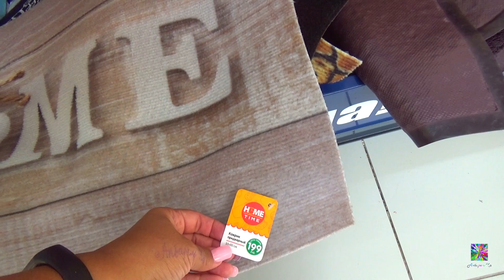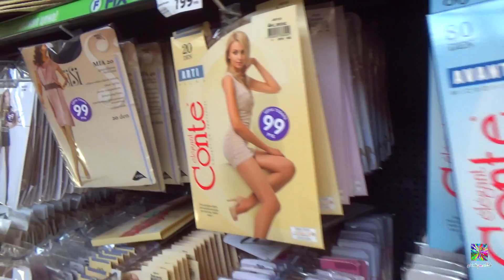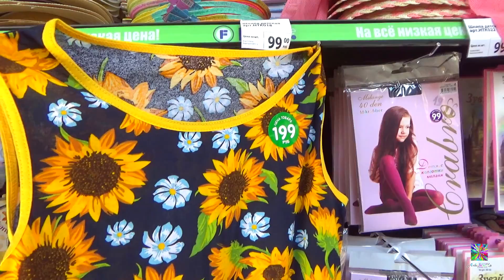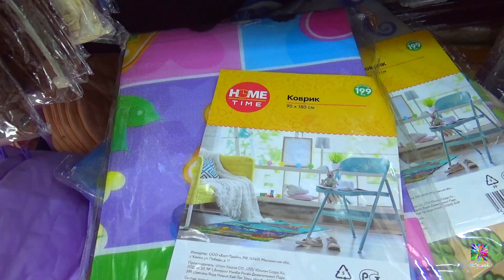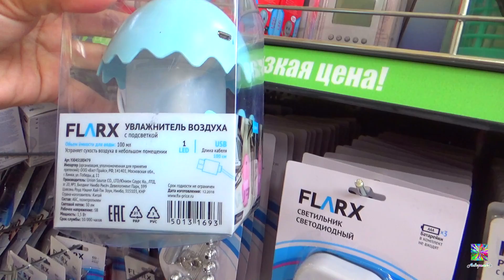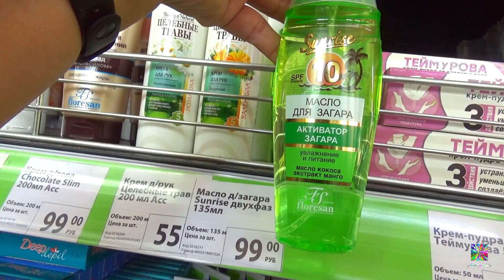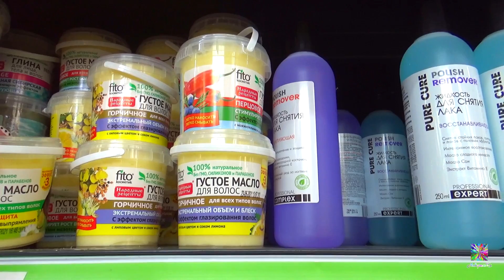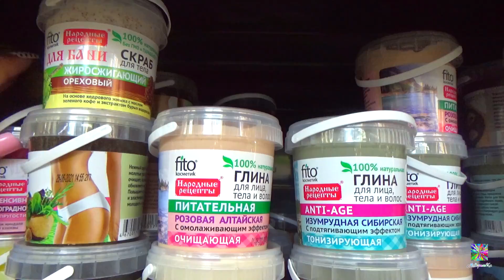💝 СКОРЕЕ в ФИКС ПРАЙС! ⚡️ МНОГО ЗАМЕЧАТЕЛЬНЫХ НОВИНОК!2 часть